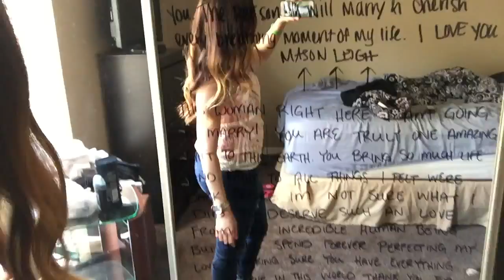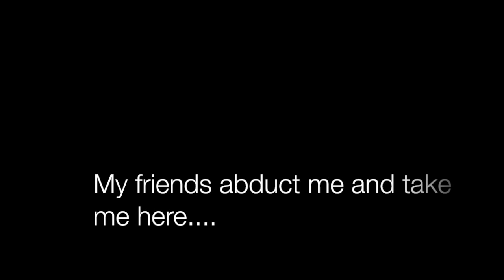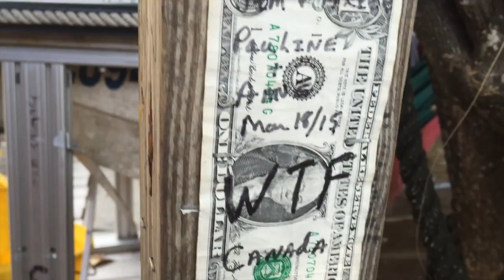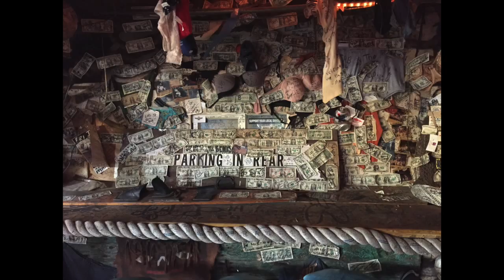FL Vlog Pt 1: Beach Parties, Babe's House, Puppies, Orthodontist, Sephora!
I am not offering a "professional" opinion, only my own thoughts and views.

Music - Sound Cloud: Tove Lo - Talking Body (TH The Grëat Remix)